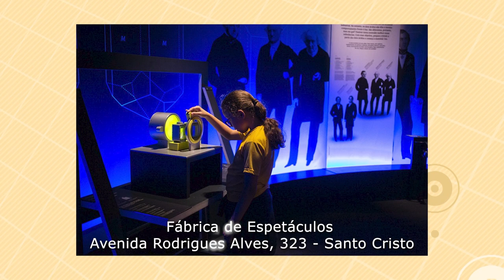Agenda Cultural - 29/09/23